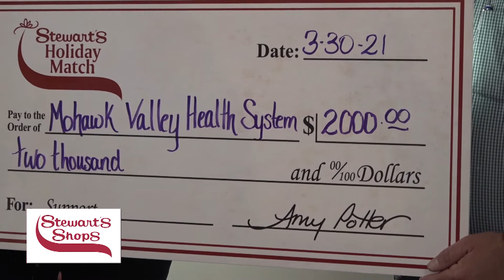CMN 2021 STEWARTS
Gifts made to Children's Miracle Network (CMN) allow Mohawk Valley Health System (MVHS) to continue to enhance maternal and child services that we give to our community. Our caring and generous community that gives to CMN helps to make miracles happen every day. We thank you for supporting us and for making a difference in the lives of the patients we care for.